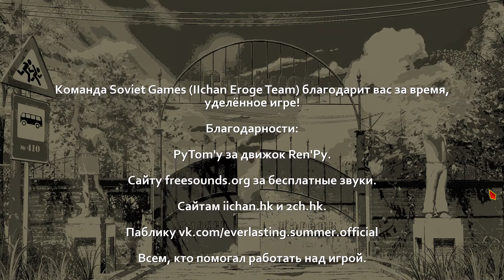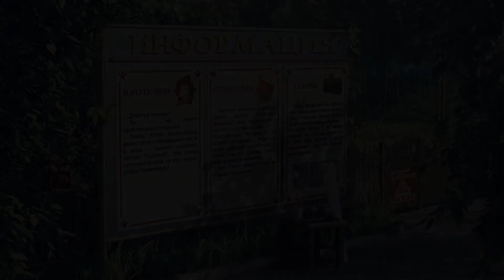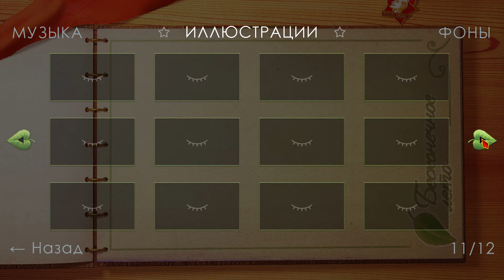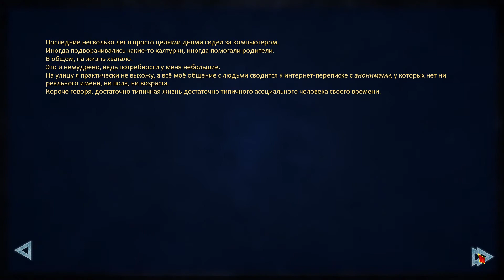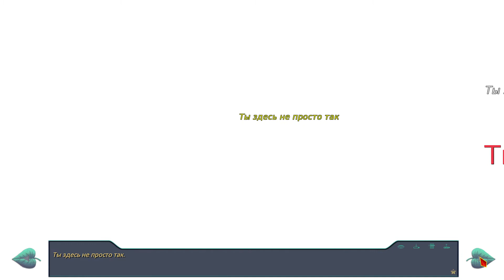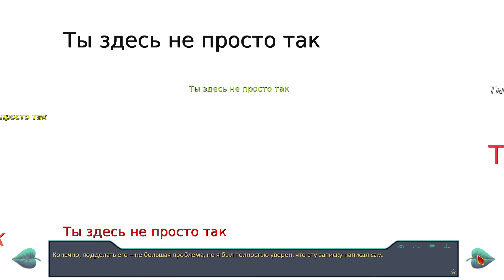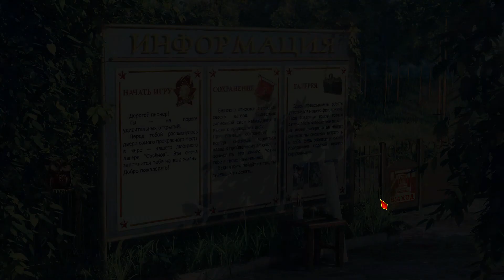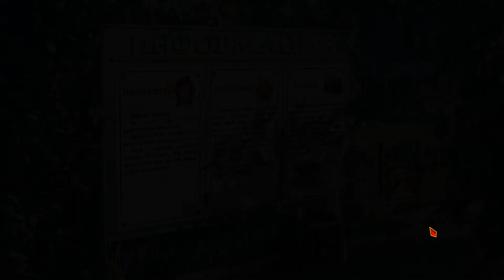[пошла на второй круг] let's play слепое прохождение Бесконечное Лето с комментариями #22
я прошла всю игру с самого начала, предварительно выбрав первый вариант из предложенных таинственным голосом в лесу, делая другой выбор и получая новые размышления главного героя, а также диалоги с другими персонажами ;)